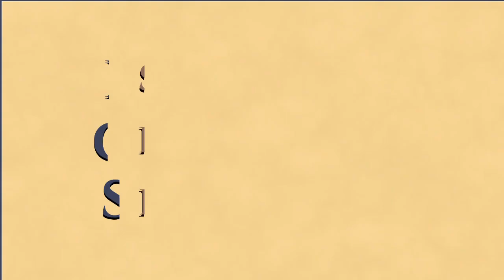Revista Espírita 1859 - Estudo 075 - Processo para Afastar Maus Espíritos (parte 4)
Estudo da obra "Revista Espírita",  periódicos lançados em 1860, por Allan Kardec.  Este estudo foi realizado pelo Grupo do EOS Manaus, iniciado em Janeiro de 2018.

Esta obra é uma compilação de um periódico publicado sob a direção de Allan Kardec. Contém o relato das manifestações materiais ou inteligentes dos Espíritos, aparições, evocações, bem como todas as notícias relativas ao Espiritismo. Apresenta, ainda, o ensino dos Espíritos sobre as coisas do mundo visível e do invisível, sobre as ciências, a moral, a imortalidade da alma, a natureza do homem e o seu futuro, a história do Espiritismo na Antiguidade, suas relações com o magnetismo e sonambulismo, a explicação das lendas e das crenças populares, da mitologia de todos os povos, etc.

Este estudo ocorrido dia 26/08/2019, se refere à edição de setembro de 1859, continuamos o estudo  do artigo "Processo para Afastar os Maus Espíritos".

Bom estudo a todos! Que Jesus nos guie!